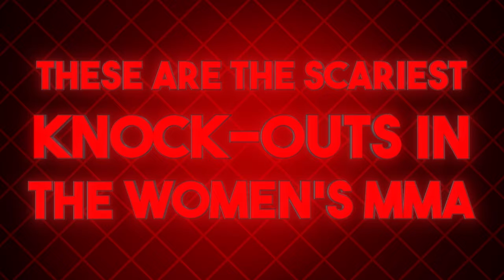Women's SCARIEST Knockouts In MMA!